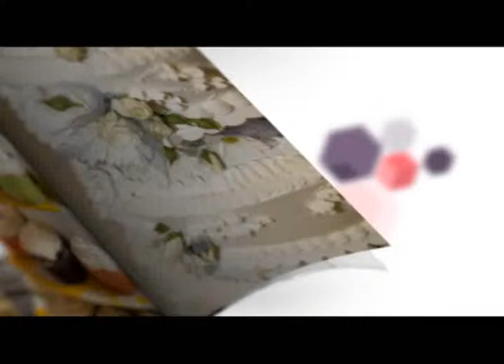Flash wedmag episode 37